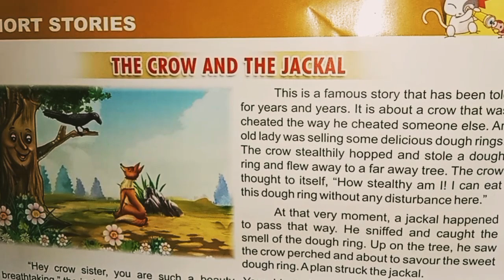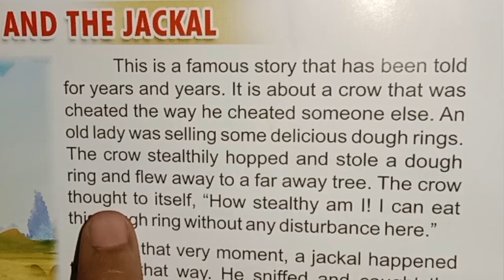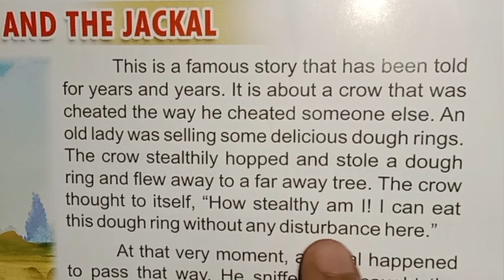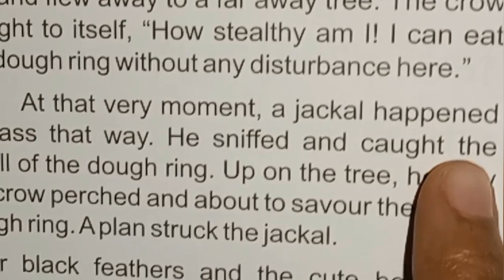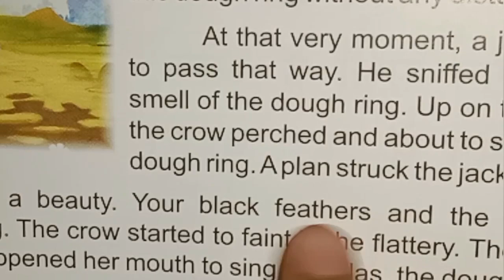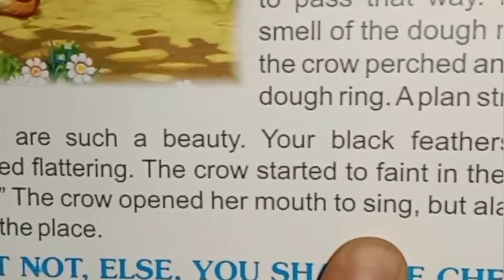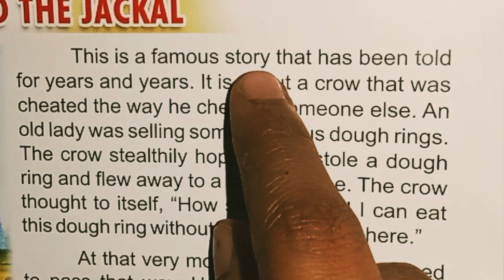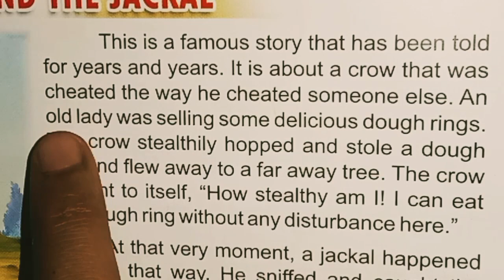शुरू से इंग्लिश किताब पढ़ना सीखे/Shuru se English Kitab padhna sikhen#day3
आप अग्रेजी पढना और लिखना चाहते हो तो आपके लिए बेहद जरूरी वीडियो है मेने इस वीडियो मे आपको बताया है कि आप कैसे जल्दी से सुरु से और सही तरीके से अग्रेजी पढना सीख सकते है। कुछ point है जिन्हे मेने उचित तरीक़े से clear किया है

english kaise sikhe video, english kaise sikhe in hindi, online english kaise sikhe, free me english kaise sikhe, bina grammar ke english kaise sikhe, english kaise sikhe in urdu, 1 दिन में इंग्लिश कैसे सीखे.
इंग्लिश पढ़ना लिखना और बोलना कैसे सीखे?
इंग्लिश में लिखना कैसे सीखे?

√ Ebig studies